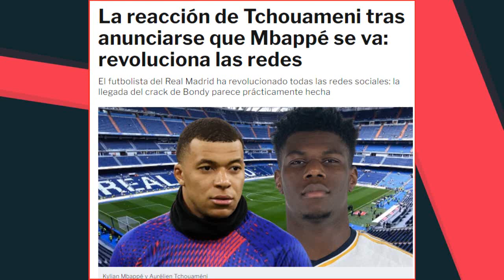ACABA DE SUCEDER 💣 TCHOUAMENI INCENDIA LAS REDES CON MBAPPE (EXPLOTO TODO)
⚠️La reacción de Tchouameni tras anunciarse que Mbappé se va: revoluciona las redes

Si Quieres Apoyarnos Economicamente con lo que salga de tu corazon hazlo

Noticias Futbol,
real madrid,
barcelona,
cracks,
messi,
champions league,
cristiano ronaldo,
noticias futbol hoy,
resumen partidos,
polemicas futbol,
robos,
arbitros,
xavi,
guardiola,